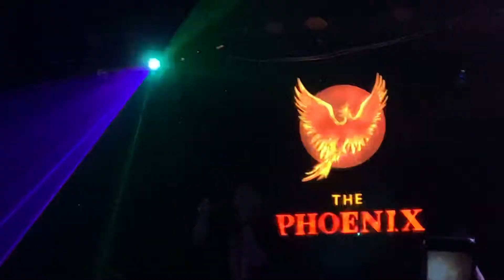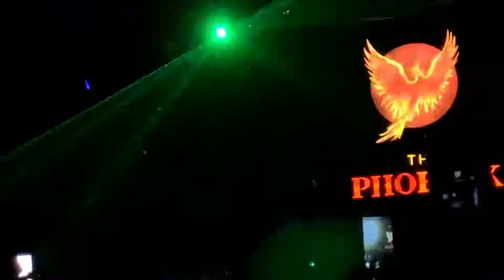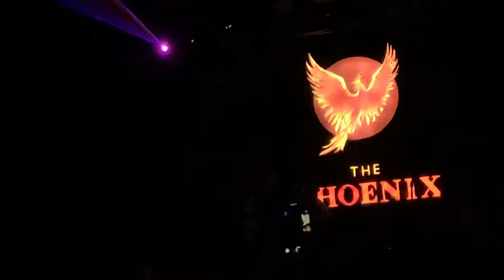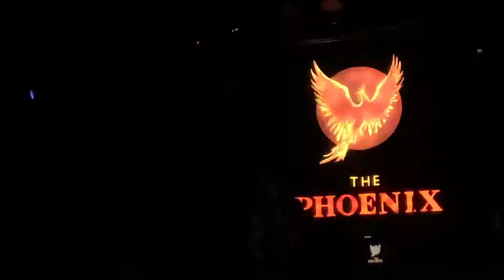MEYOU | อาจจะ | 011119 | The Phoenix Maejo